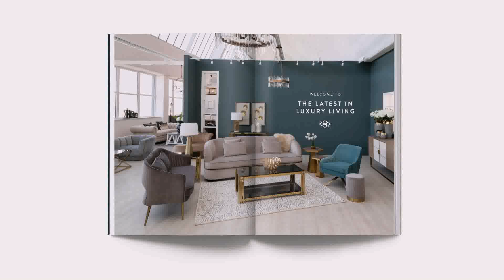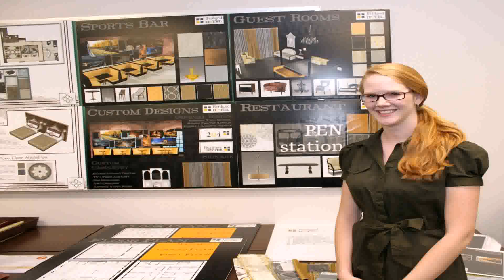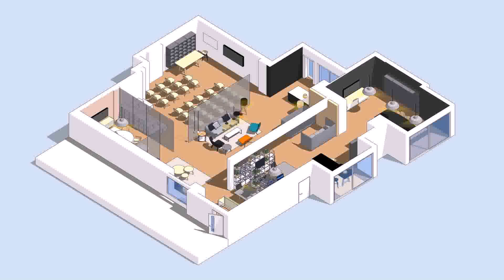Interior Design Projects Ideas